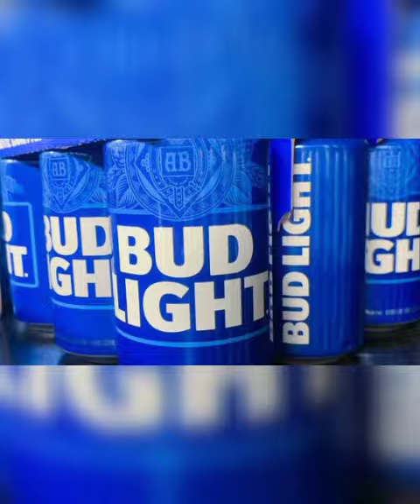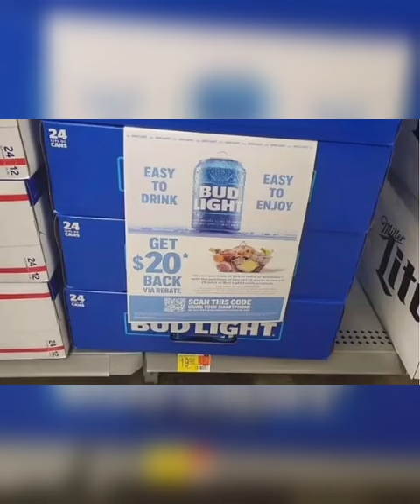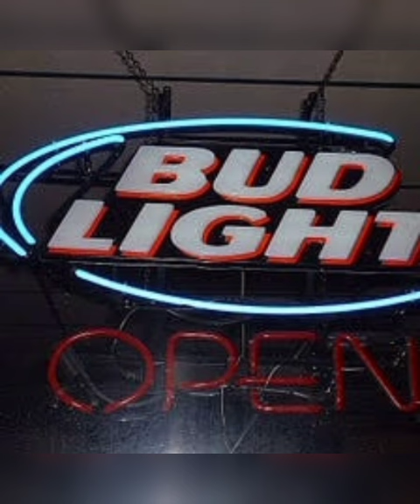Buzzkill Latest Bud Light commercial sparks mockery amid Dylan Mulvaney flap: 'We're done with you'